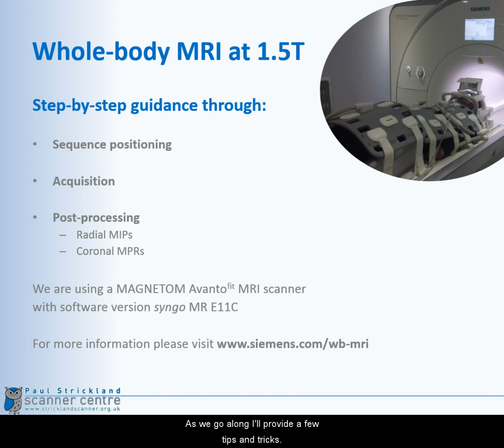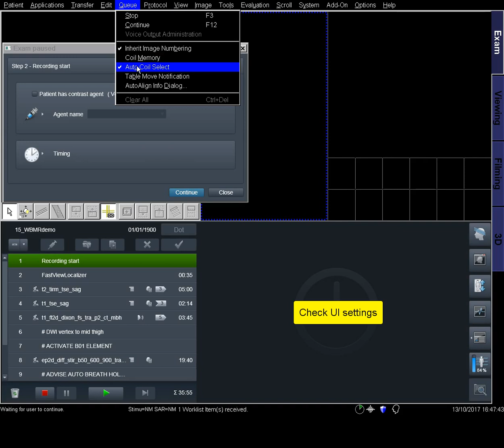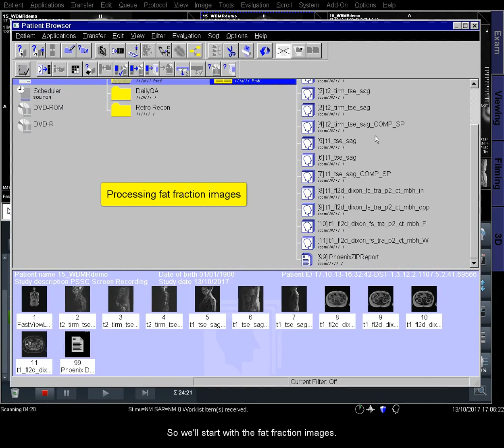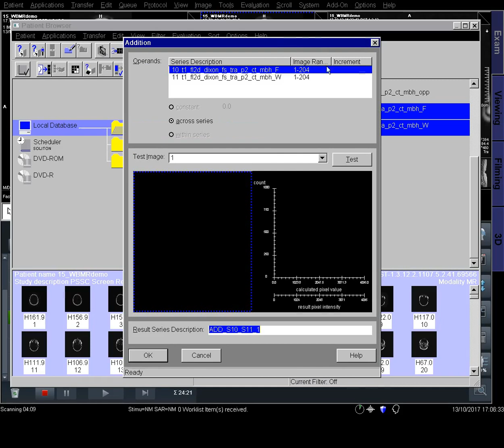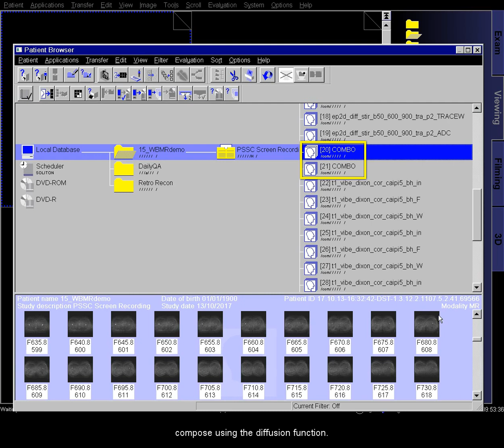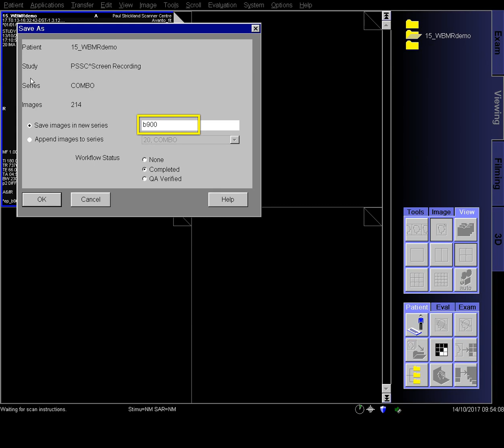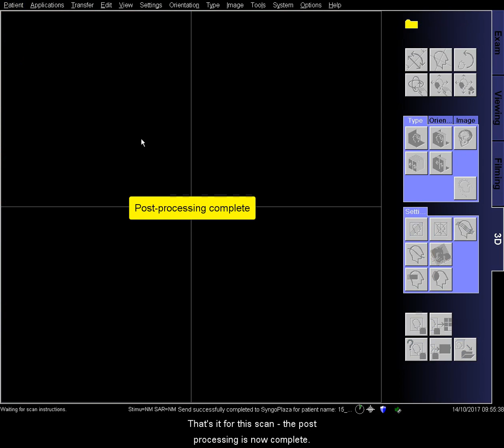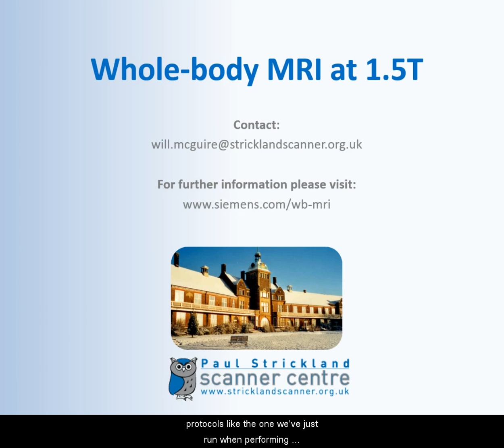Whole body MRI - How to do it tutorial - Siemens Avantofit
WB-MRI walkthrough on Siemens Avantofit E11c using the protocol available on the Siemens WB-MRI
This video features screen-captured footage with narration and walks the user through the steps required to correctly plan and acquire MET-RADS compliant WB-MRI data on a typical Siemens 1.5T MRI scanner.